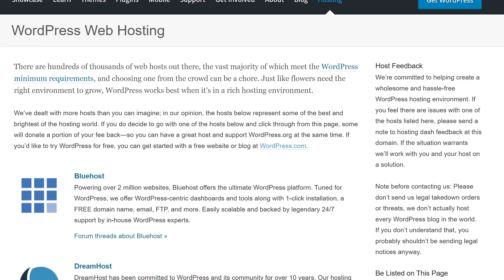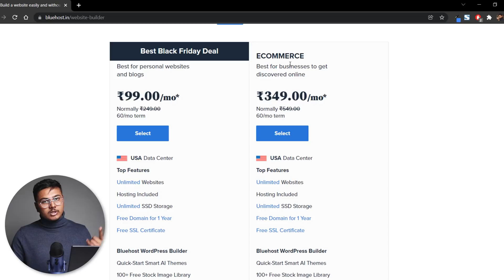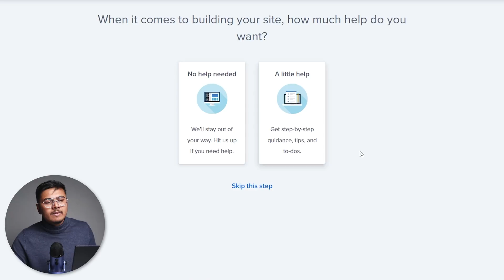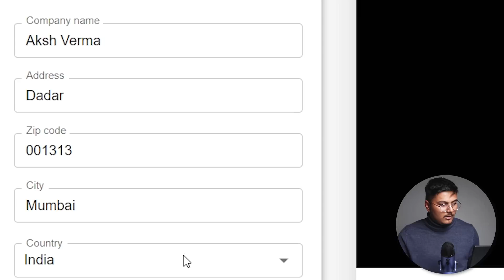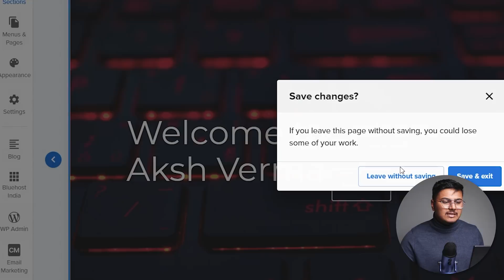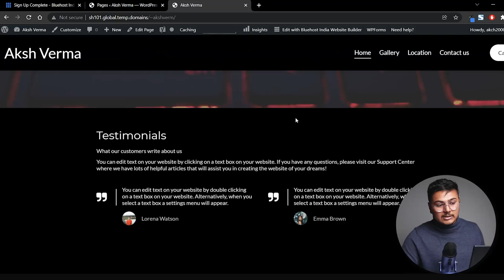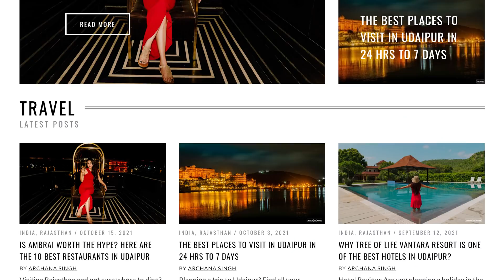Website बनाओ Paisa कमाओ | How To Make a Website & Earn Money Online (2026)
Want to know how to create website in 2026? Today I'm sharing exactly ki website kaise banaye.

🟦 About Bluehost India:
Bluehost is the perfect place to turn ideas into businesses with an intuitive dashboard and tools that make it easy for users to build, grow and scale their online presence. With Bluehost, you can build and grow your WordPress website with ease through WordPress hosting through Bluehost.

For more helpful tips on how to build and grow your online presence browse Bluehost Tutorials